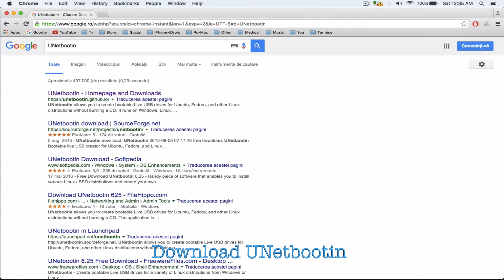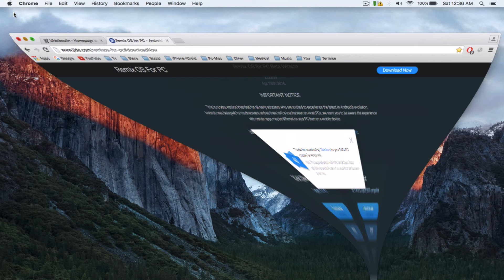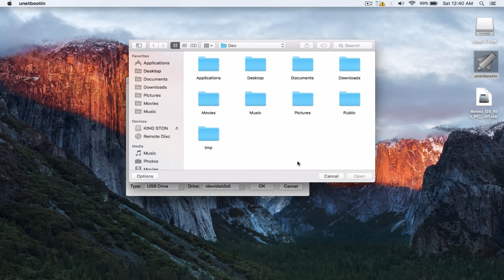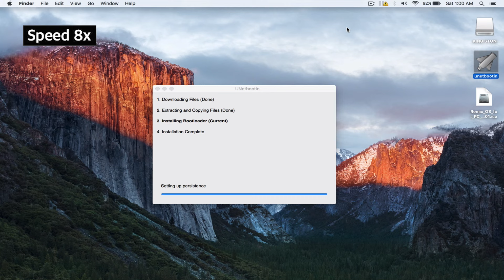How to Create Portable Android OS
Android OS (Remix OS) can be installed on a USB stick and plugged into any computer.